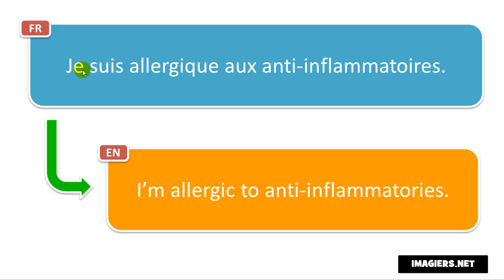Learn French phrases # Je suis allergique aux anti inflammatoires